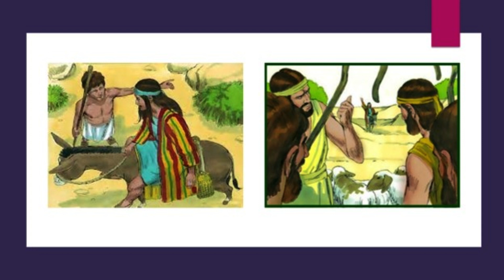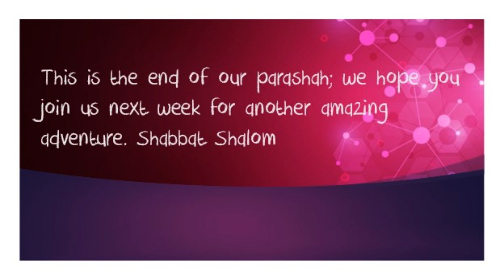Children's Parashah Vayeshev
12/7/2023  |  24 Kislev 5784
This week's Children's Parashah Vayeshev taught by Minister Avivah.